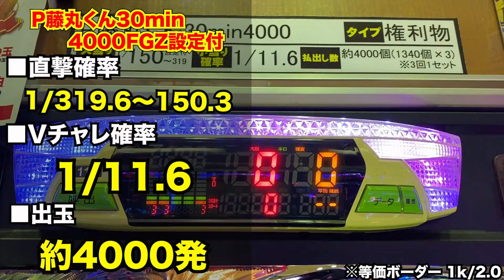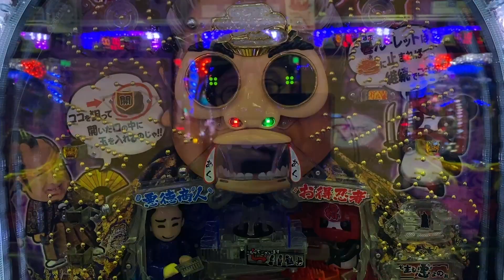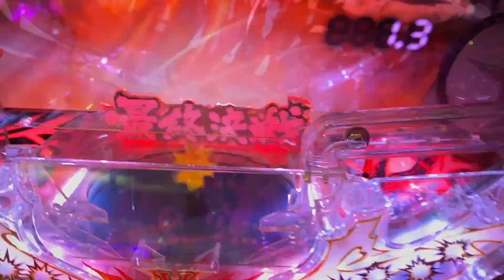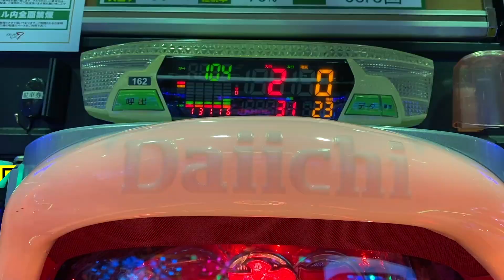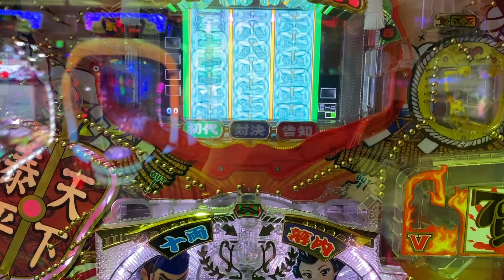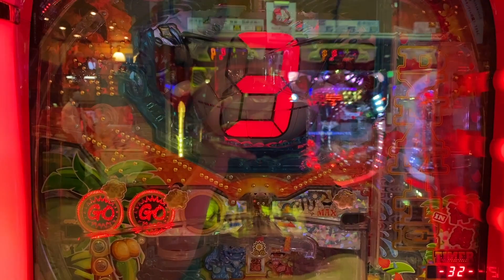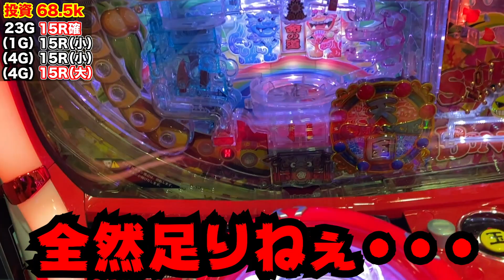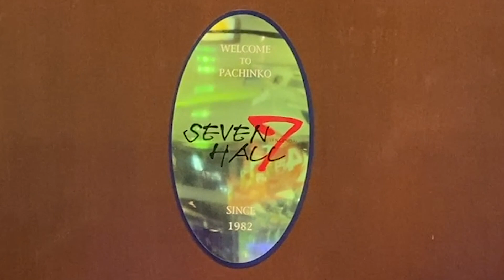【最後の日】閉店するパチンコ店「７ホール」１０万円で一発台カニ歩きしたら勝てる？（後編）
７ホールの皆様暖かく迎えて頂き本当にありがとうございました。
お店がなくなっても常連の皆様、この動画を見た視聴者様、私自身の心の中では間違いなく生き続けます。
またいつか私に出来ることが協力させて下さい。
本当に楽しかったです。お疲れ様でした！！

もしもの為にサブチャンネルも登録いただけると嬉しいです★